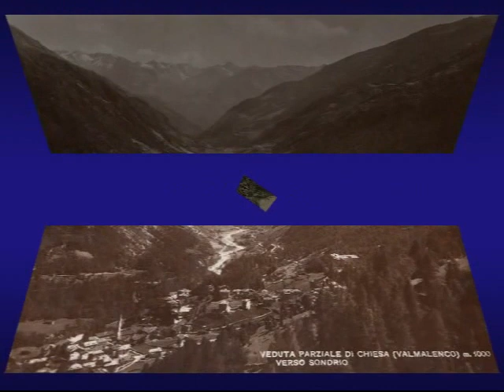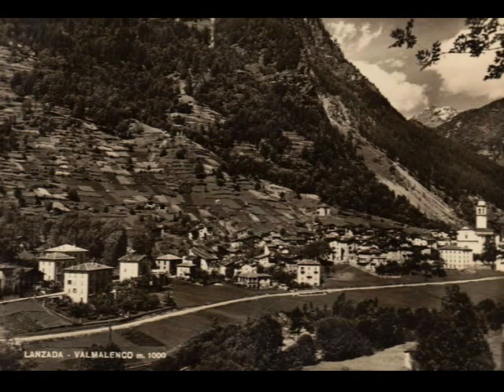VAL MALENCO SMALENKATA E AMORE MALENCO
SMALENKATA E AMORE MALENCO SCRITTA E CANTATE DA GUSTAVO E CHECCO PETRELLI. FOTO .DI CARTOLINE D'EPOCA DELLA VALTELLINA. MONTAGGIO DI RUFFONI GIANCARLO...buona visione